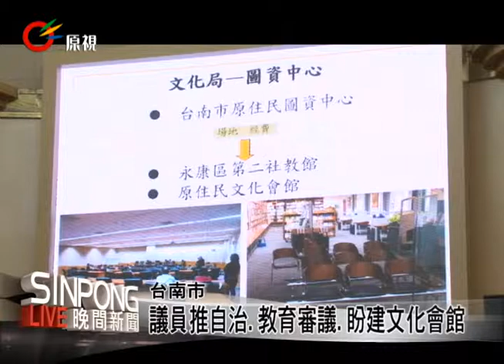議員質詢台南市 12年國教.文化會館 20130411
【幕丁/sai】

針對十二年國教臺南市議員曾秀娟在新北市議會，要求中央教育部、原民會與地方教育局重視，由於十二年國教採用免試入學以及特色招生，但原有的原住民籍學生通過族語認證加分35％的升學優待辦法，未納入到超額比序的評比中，不僅影響原住民籍學生學習族語的意願，臺南市政府教育局長鄭邦鎮表示族語教學市政府會繼續推動，但是中央未來是否會採納不敢肯定。

除此之外，曾秀娟還指出，除了修訂原住民族學生升學優待辦法之外，應設置「臺南市原住民族教育審議委員會」與制定「臺南市原住民族教育自治條例」也強調會繼續推動自己所提出的自治條例版本。

同時曾秀娟議員提出要在永康社教館成立原住民圖書資料中心以及在永康區設立原住民文化會館的可行性。市長賴清德則表示，設立原住民文化會館，將擇成市府文化局再行研究。